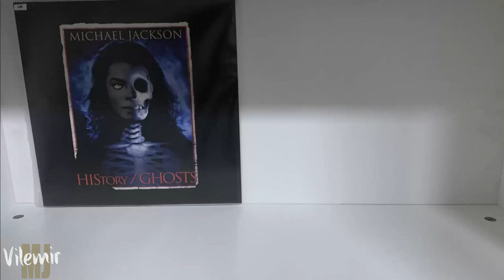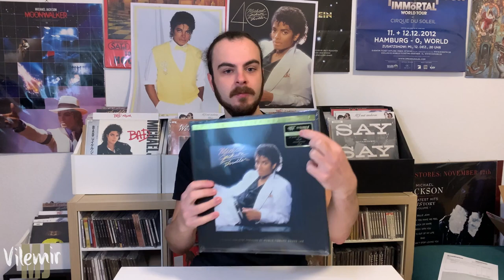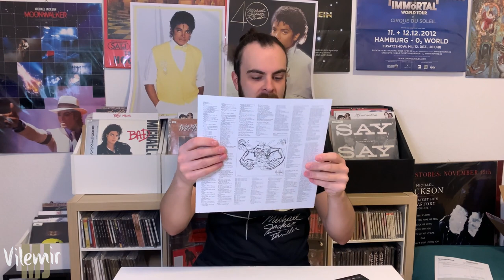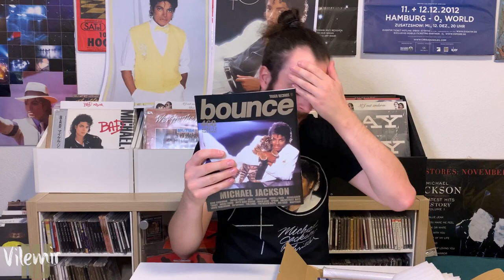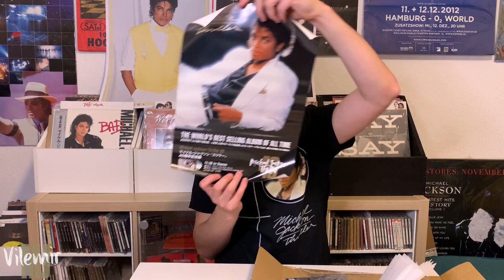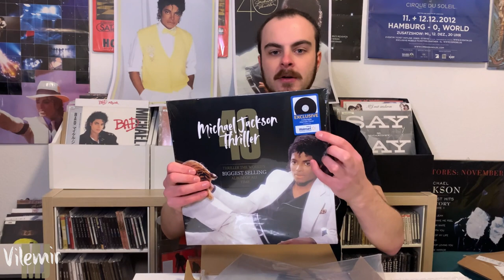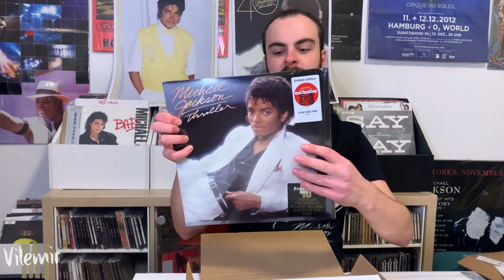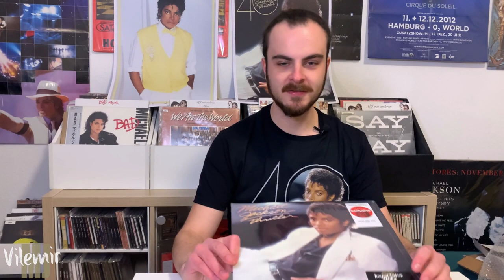All Thriller 40 Releases UNBOXING and REVIEW | Michael Jackson | MJ-Vilemir #70 (English subs)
What is your favourite Thriller 40 song? And what is your favourite collector item?